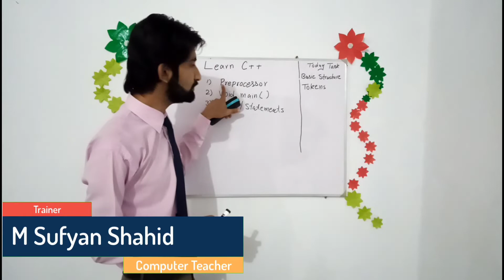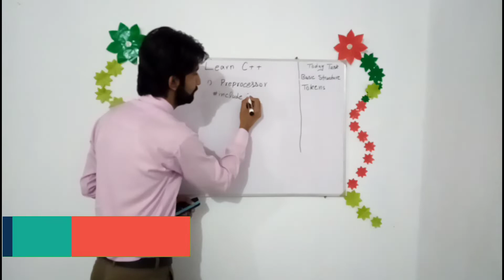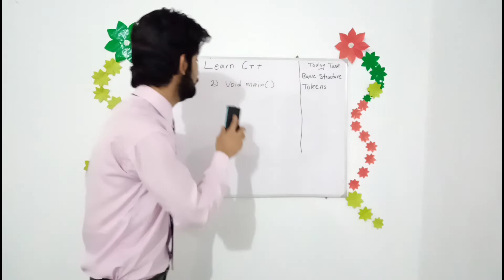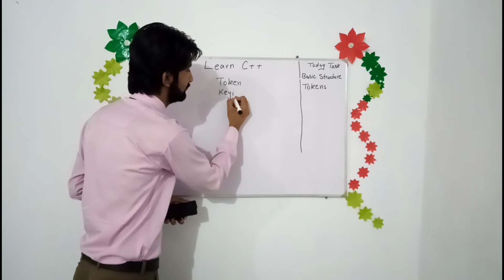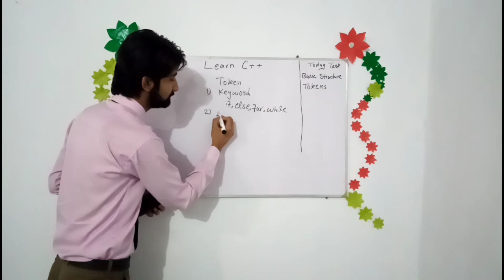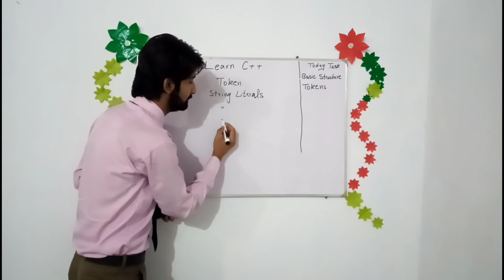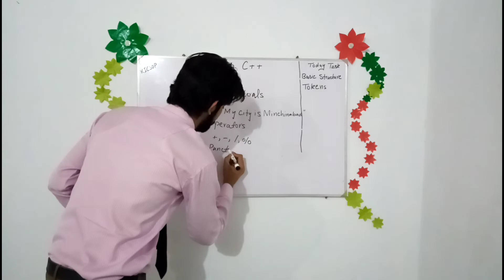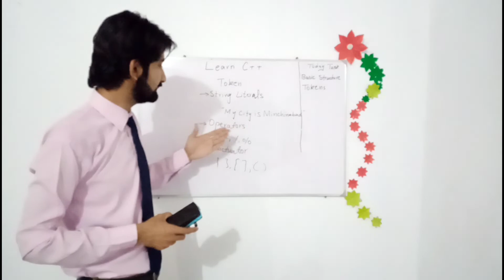[Urdu] What is preprocessor and Token | Tutorial 3 | Muhammad Sufyan Shahid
Introduction to basic structure of C++
Basic features
What is void main()
What is preprocessor and header files
What is token

I am a computer Teacher at Govt Commerce College Minchinabad District Bahawalnagar. I Made C language Tutorial for Beginners. Introduction to C language Tutorial No 1
Computer language and low-level language Tutorial 2

What is the operator and its type and print Hello World Tutorial 3

What is Type Casting and its Types Tutorial 4

What is Bug and Debugging | What  is Error and its type Tutorial 5

What is Function is C language Tutorial 7

Print Table by using loop Tutorial 8

What is Condition in C language Tutorial 9

Print  Table by using Functions Tutorial 10